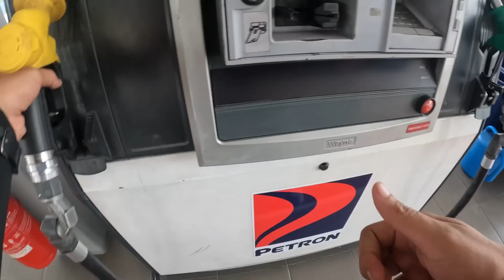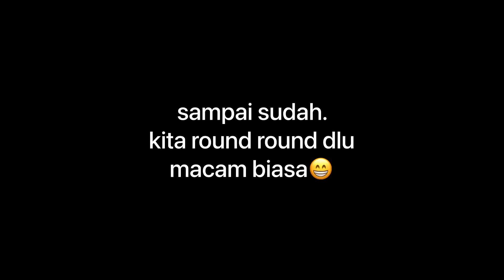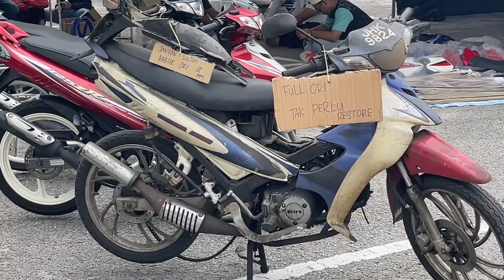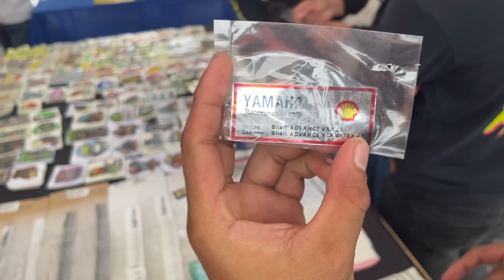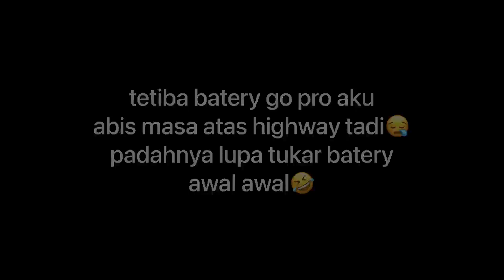RIDE TO EVENT MEGA GATHERING KIPS/125Z | aku kene scam⁉️luar sendu,dalam meriah🤩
wazzap geng selamat datang ke channel DEGILS_OFFICIAL‼️

terima kasih yang masih setia dengan channel ini dan terima kasih juga pada yang sudah mahu pon baru support channel ini. korang memang superb🙌🏻🔥

TEKAN BUTANG LIKE‼️
TEKAN BUTANG SHARE‼️
TEKAN BUTANG NOTIFICATION‼️